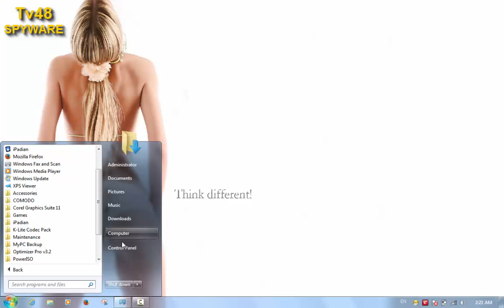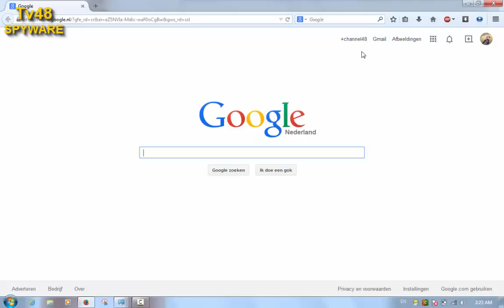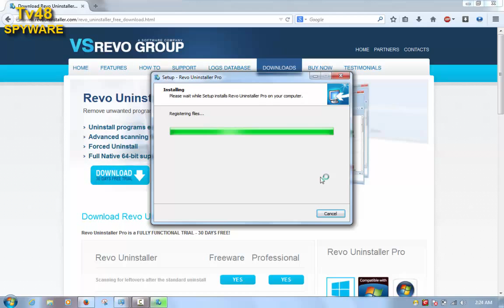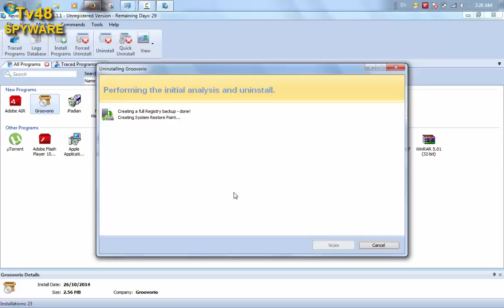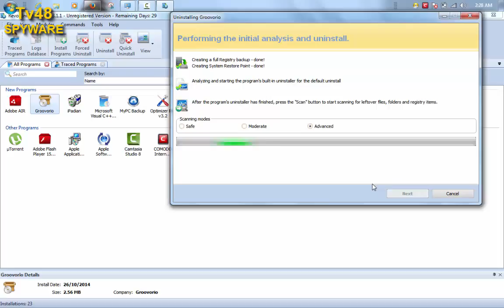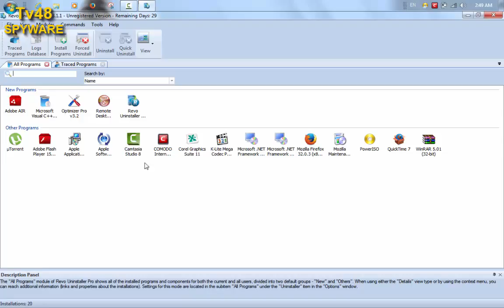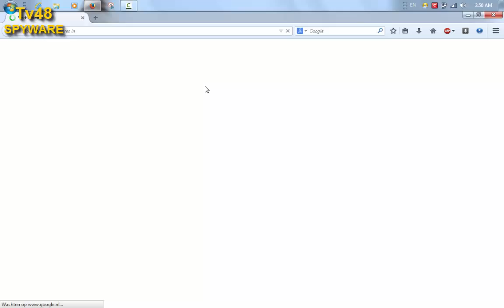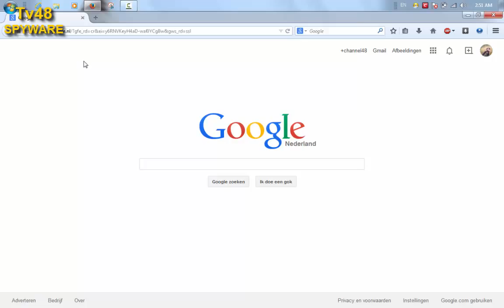iPADIAN 2 - Spyware Groovorio infects deep - How to clean your system 100%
iPADIAN 2 comes with allot of spy and adware , and
in no way you can dis select them , so you will be put up with Groovorio , a Thing that hijackes your browser and set the search to their crappy site.

never the less i tried to uninstall it the normal way , but it would tell me "you need to close your browser " or go get a big one..that while no browser was running ..so i was getting tricked.

Pissed me off so I tought lemme show you guys how to remove it from your system.

Procedure of the FIX

Install Revo uninstaller..
Then reboot in to Safe Mode

Go to your C drive then hit Programfiles folder , and look for groovorio..select and delete it.

Then Run Revo uninstaller and select the Groovorio icon
and run uninstaller..

You will get a warning saying bla bla just ingnore it and do a advanced Scan of the left over registry trash it leaves behind..

Then select them all and delete -
You can now reboot , your system is cleaned up.

It took 30 minutes to find out how to do this and
if you had to let it be fixed it would cost 50 Dollars at the Pc Shop.

I suggest you send the bill to those responsable for this.

Good luck

Channel48